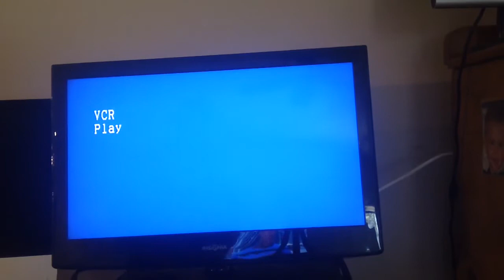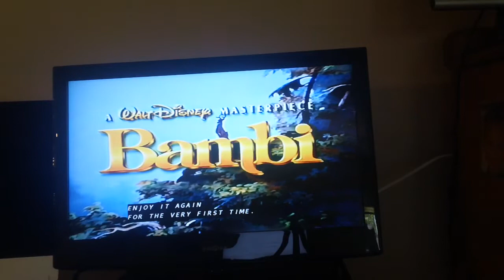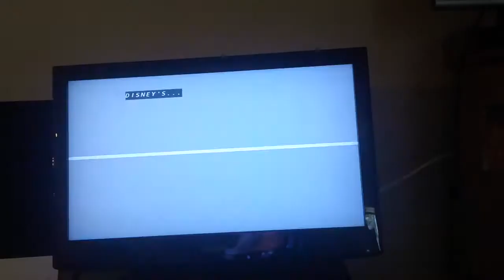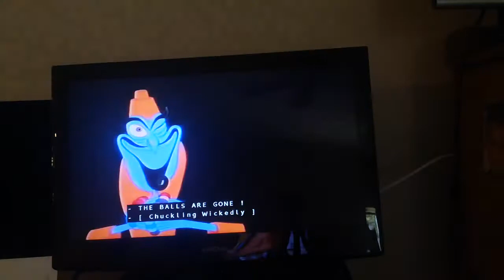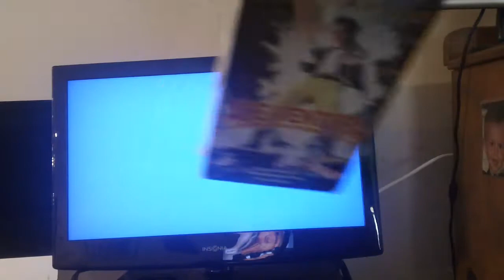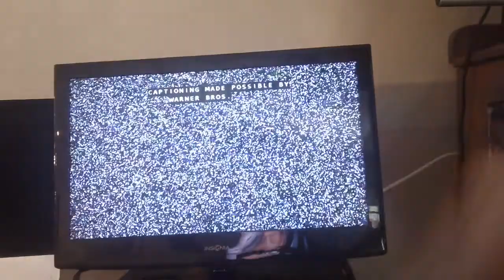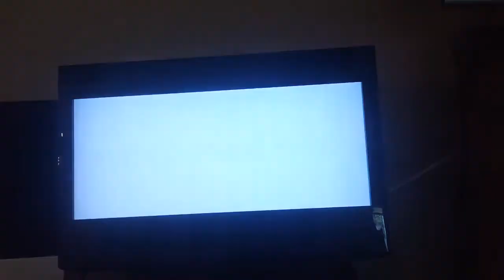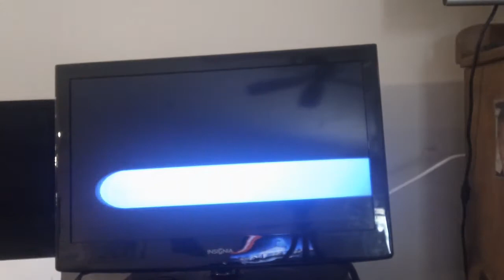Triple Feature VHS Opening #9